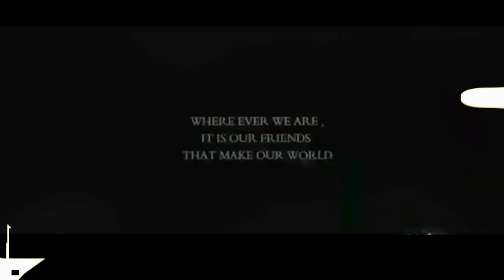വെറും 100 രൂപ സിമെന്റ് കൊണ്ട് ഒരു അടിപൊളി ഫിഷ് ടാങ്ക് /guppy fish tank / cement tank